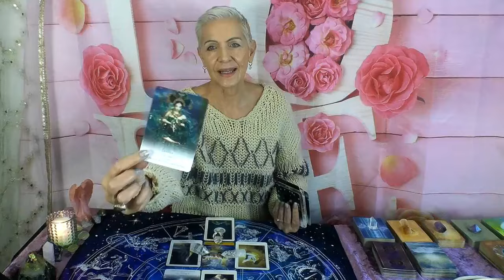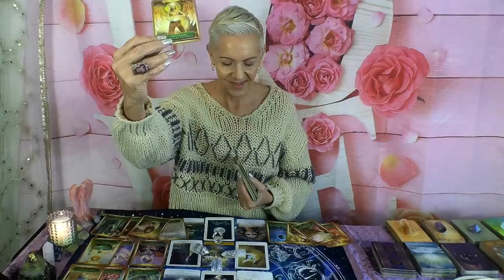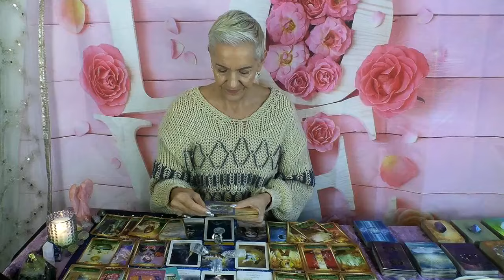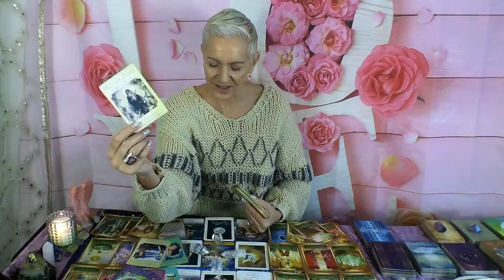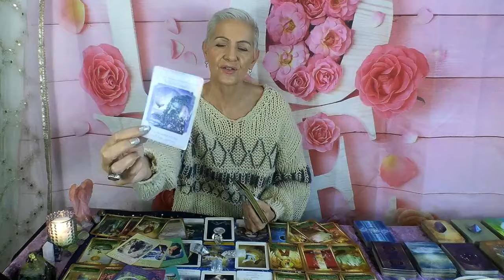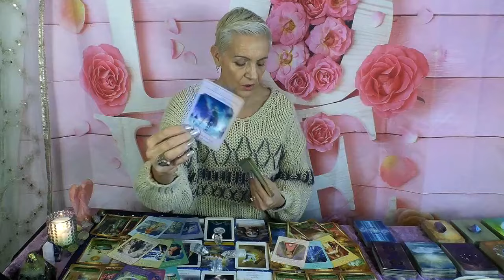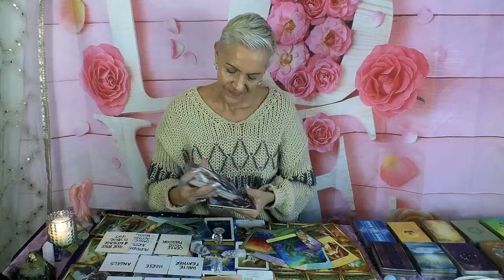Scorpio Fate delivers Shock Miracle that changes Everything! July 2024 Tarot Reading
JULY 2024 COMPETITION - WIN 1 HOUR PRE-RECORDED PSYCHIC READING With Rose Burnett.  A random winner will be selected at the end of the month and announced on my YouTube Channel on 1st August 2024.

Scorpio July 2024 Tarot Reading by Psychic Medium, Rose Burnett.